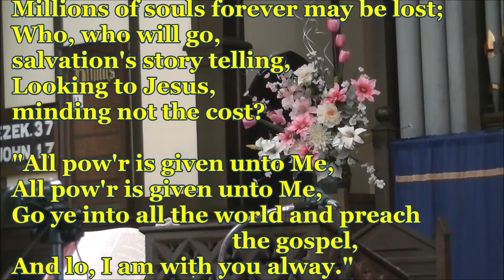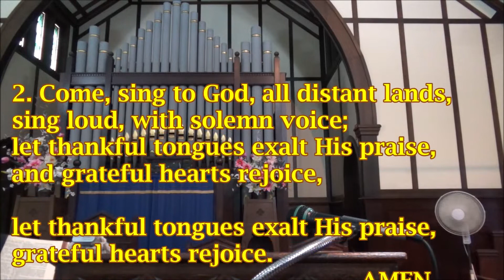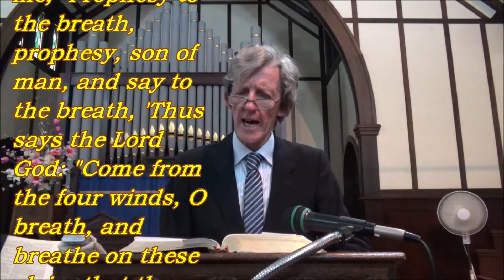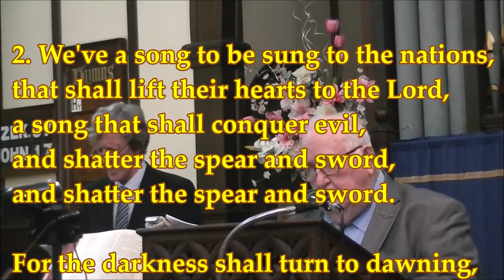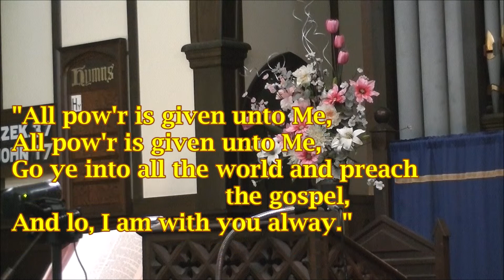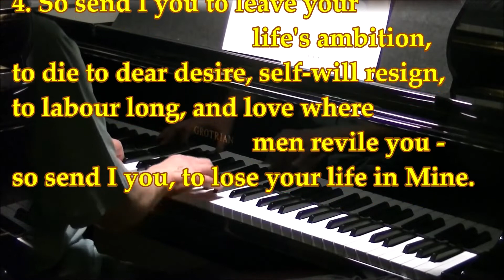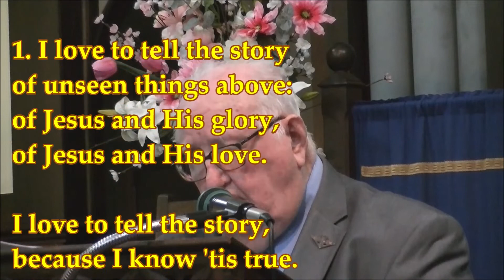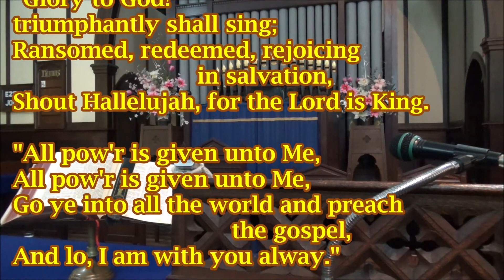14 November 2021 Sunday EVENING SERVICE, St John's Annerley Presbyterian Church (released 21 Nov)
Pastor John Tucker
Psalm 67
PRAYER
HYMN Christ For The World We Sing
Ezekiel 37: 1-14
PRAYER
HYMN We've A Story To Tell To The Nations
John 17:13-22
OFFERING/PRAYER
HYMN So Send I You
PRAYER
SERMON: "Sent"
HYMN I Love To Tell The Story
BENEDICTION; 3FOLD AMEN
CCLI Streaming Licence No 1053011
PRELUDE
Far, Far Away, in Heathen Darkness Dwelling
James McGranahan (& tune)

1. Far, far away, in heathen darkness dwelling
Millions of souls forever may be lost
Who, who will go, salvation's story telling
Looking to Jesus, minding not the cost?
"All pow'r is given unto Me
Go ye into all the world and preach the gospel
And lo, I am with you alway

2. See o'er the world wide open doors inviting
Soldiers of Christ, arise and enter in
Christians, awake! your forces all uniting
Send forth the gospel, break the chains of sin
"All pow'r is ...”
Hymn 1
Christ For the World We Sing
Samuel Wolcott

1. Christ for the world we sing
the world to Christ we bring
with loving zeal
the poor and them that mourn
the faint and overborne
sin-sick and sorrow worn
whom Christ doth heal

2. Christ for the world we sing
with fervent pray'r
the wayward and the lost
by restless passions tossed
redeemed at countless cost
from dark despair

3. Christ for the world we sing;
with one accord:
with us the work to share,
with us reproach to dare,
with us the cross to bear,
for Christ our Lord.

4. Christ for the world we sing;
with joyful song:
the newborn souls whose days,
reclaimed from error's ways,
inspired with hope and praise,
to Christ belong.
Hymn 2
We've a Story to Tell to the Nations
H Ernest Nichol (& tune)

1. We've a story to tell to the nations,
that shall turn their hearts to the right,
a story of truth and mercy,
a story of peace and light,
For the darkness shall turn to dawning,
and the dawning to noonday bright,
and Christ's great kingdom shall come on earth,
the kingdom of love and light.

2. We've a song to be sung to the nations,
that shall lift their hearts to the Lord,
a song that shall conquer evil,
and shatter the spear and sword,
For ...

3. We've a message to give to the nations,
that the Lord who reigneth above
has sent us His Son to save us,
and show us that God is love,
For ...

4. We've a Saviour to show to the nations,
Who the path of sorrow has trod,
that all of the world's great peoples
may come to the truth of God,
For ...
Hymn 3
So Send I You
Edith M Clarkson

1. So send I you to labour unrewarded,
to serve unpaid, unloved, unsought, unknown,
to bear rebuke, to suffer scorn and scoffing -
so send I you to toil for Me alone.

2. So send I you to bind the bruised and broken,
o'er wand'ring souls to work, to weep, to wake,
to bear the burdens of a world aweary -
so send I you, to suffer for My sake.

3. So send I you to loneliness and longing,
with heart a hung'ring for the loved and known,
forsaking home and kindred, friend and dear one -
so send I you, to know My love alone.

4. So send I you to leave your life's ambition,
to die to dear desire, self-will resign,
to labour long, and love where men revile you -
so send I you, to lose your life in Mine.

5. So send I you to hearts made hard by hatred,
to eyes made blind because they will not see,
to spend, though it be blood, to spend and spare not -
so send I you to taste of Calvary.

"As the Father hath sent Me, So send I you."
Hymn 4
I Love to Tell the Story
Kate Hankey

1. I love to tell the story
of unseen things above:
of Jesus and His glory,
of Jesus and His love.
because I know 'tis true.
it satisfies my longings
as nothing else could do.
'twill be my theme in glory,
to tell the old, old story

2. I love to tell the story.
'Tis pleasant to repeat
what seems, each time I tell it,
more wonderfully sweet.
for some have never heard
the message of salvation
from God's own holy Word.
I ...

3. I love to tell the story,
for those who know it best
seem hungering and thirsting
to hear it, like the rest.
And when, in scenes of glory,
I sing the new, new song,
'twill be the old, old story
that I have loved so long.
I ...
POSTLUDE
as per PRELUDE

3. "Why will ye die?" the voice of God is calling;
"Why will you die?" re-echo in His name;
Jesus has died to save from death appalling,
Life and salvation therefore go proclaim.

4 God speed the day, when those of every nation
"Glory to God!" triumphantly shall sing;
Ransomed, redeemed, rejoicing in salvation,
Shout Hallelujah, for the Lord is King.